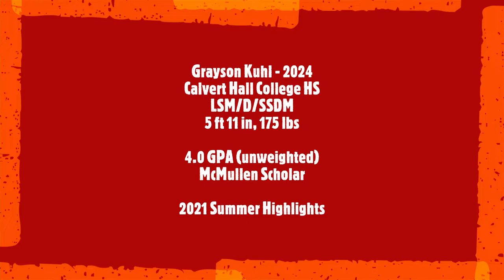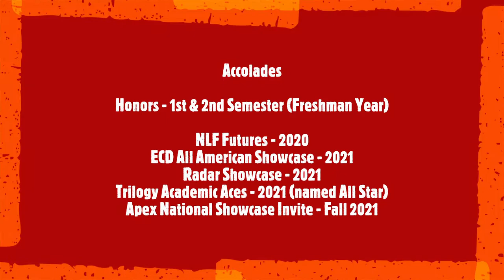Grayson Kuhl || LSM || Summer 2021 Lacrosse Highlights || Class of 2024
Lacrosse highlights of Grayson Kuhl (Calvert Hall - 2024) from the Summer 2021 season.